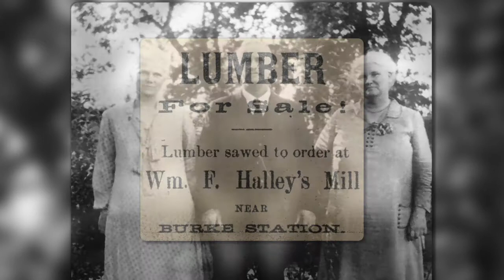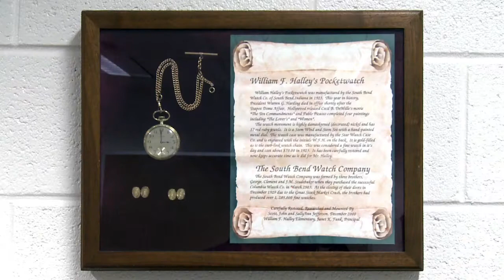What's in a Name? -- William Halley Elementary School